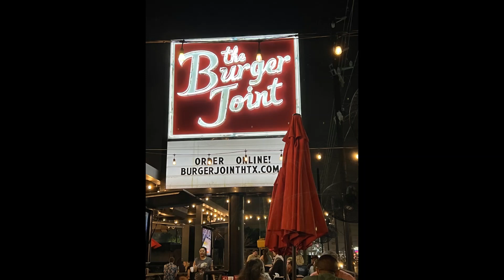We arrive in Dallas for Shaun's Graduation